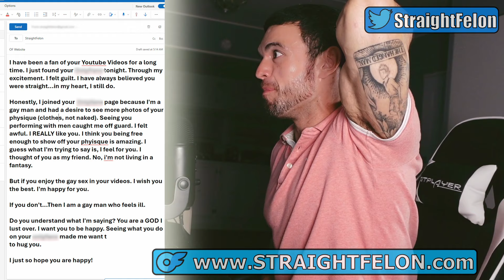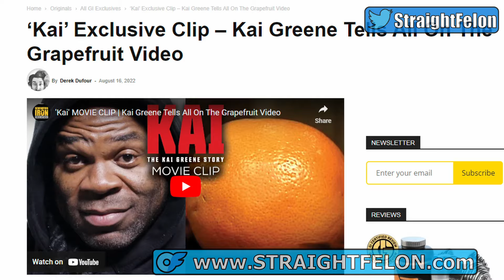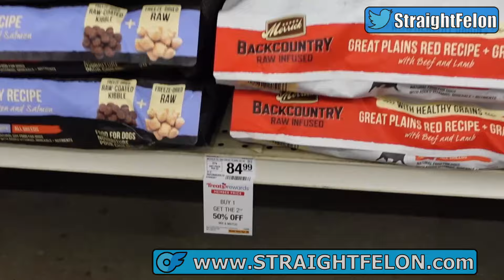People Get Big Mad about Gay4Pay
This video features a message I got on my website recently. To be honest, I've gotten quite a few messages that fit this similar template. I had a fan tell me about various meta-controversies surrounding gay4pay when I started, about how some people take various forms of offense with the trade.

The guy writing the message was very upset at what he saw on my website, telling me that it broke his heart. Now, I'm not trying to make fun of the guy...it seemed like a heart-felt message, but the message is a bit condescending. It takes away any presumption I can rationally make my own decisions.